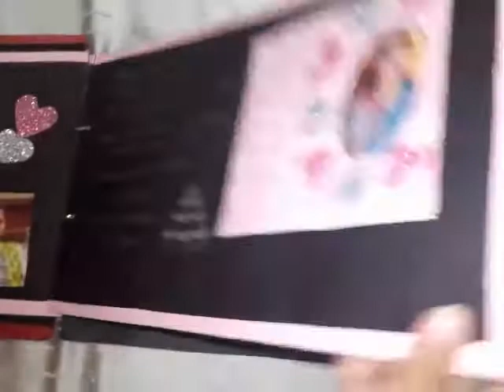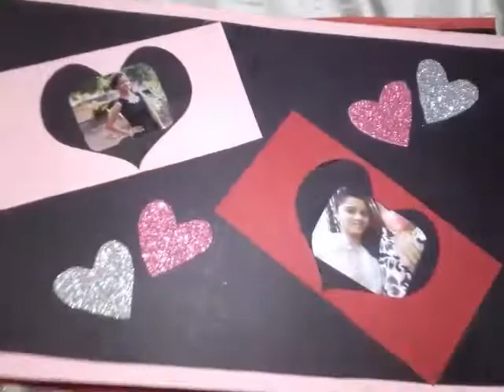Birthday Scrapbook (special gift 2017)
Thank you ashwini and Monika. ☺